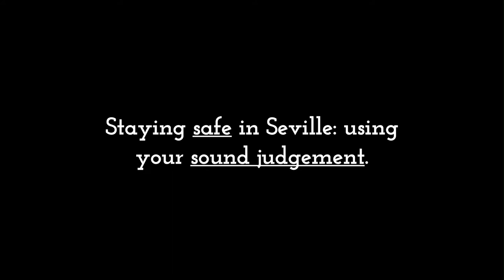Advice for Staying Safe While Studying in Seville, Spain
Verto students living in Seville, Spain discuss their experiences staying safe and street-smart navigating through a foreign country during their semester abroad.